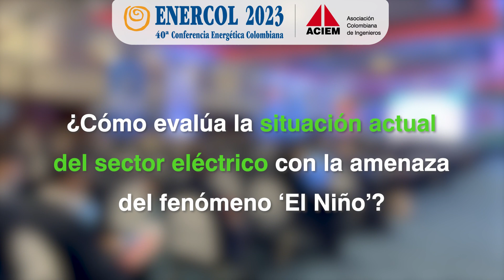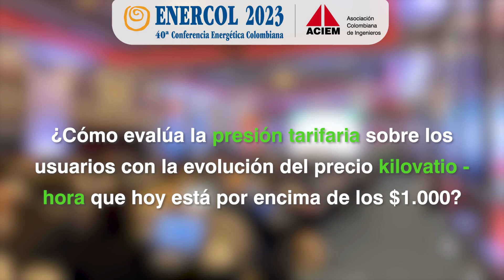José Camilo Manzur, Director Ejecutivo. ASOCODIS